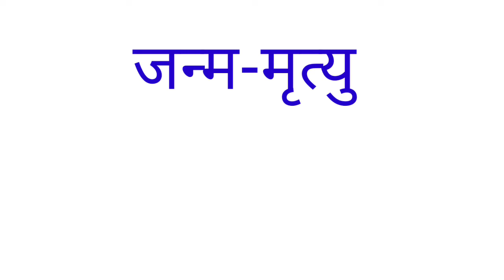S. Radha Krishnan | Sarvpalli Radha Krishnan | सर्वपल्ली राधाकृष्णन का परिचय